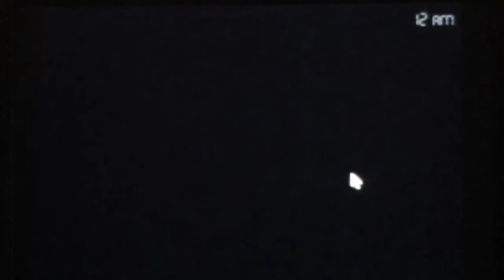Five nights at freddy's 4 part 2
TOO MANY JUMPSCARES!